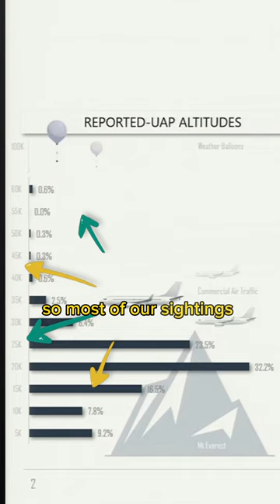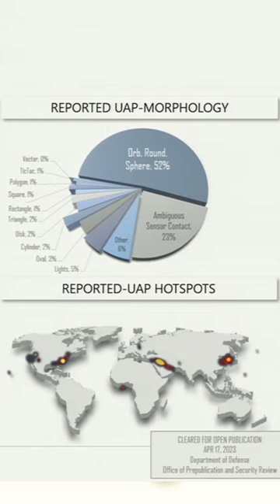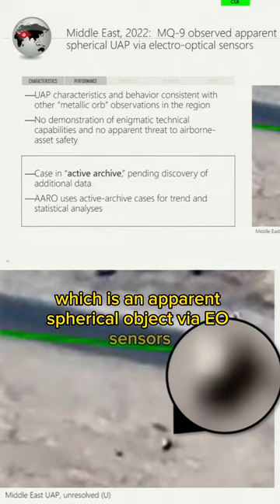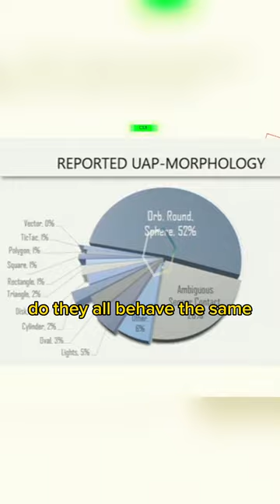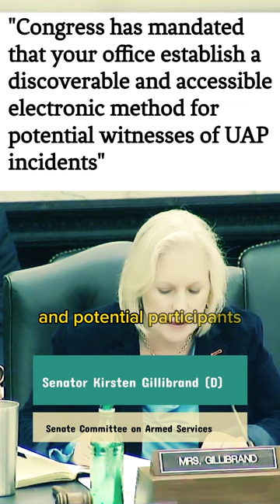Key moments: UFO Congressional hearing 4/19/23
This animated 10 minute highlights covers the key moments and takeaways from the UAP (unidentified aerial phenomena) Congressional hearing with the Senate Armed Services Emerging Threats and Capabilities Subcommittee on April 19th, 2023.

Dr. Sean Kirkpatrick, who is the director of the Pentagon's recently formed "All-domain Anomaly Resolution Office" (AARO) appeared as the sole witness giving testimony to the Senate, in what constitutes only the second congressional hearing covering the UAP / UFO phenomena in over 50 years. The Senate's Subcommittee members included Ranking Member Senator Joni Ernst (R-IA) and Chair Senator Kirsten Gillibrand (D-NY).

Some of the key takeaways from the hearing include:
1) The acknowledgment of the cooperation of AARO with industry (private corporations), science, academia and multiple government agencies in the study of the phenomena.
2) The acknowledgement that there is "no credible evidence" of extraterrestrial activity.
3) The release of an orb-shaped UAP video recorded in Iraq, as well as a chart showing an overview of the UAP reports that the agency has analyzed so far.